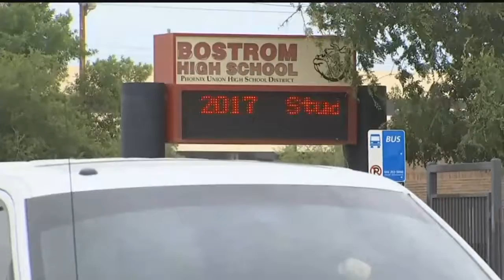School lockdown lifted, suspect in custody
Bostrom Alternative High School was placed on lockdown after a man was seen with a gun in the area. Full story @ (Friday, April 28, 2017)